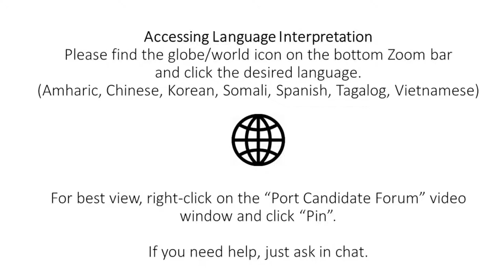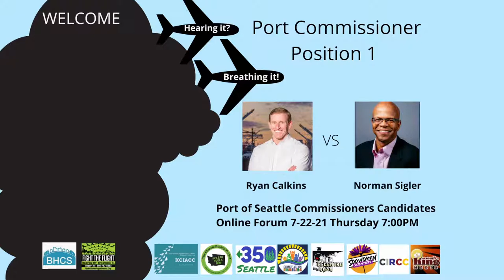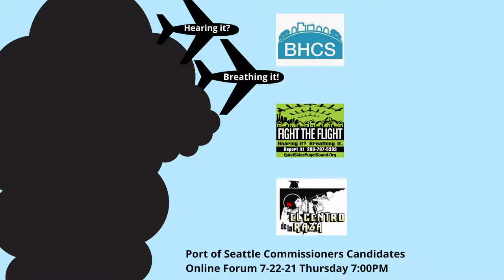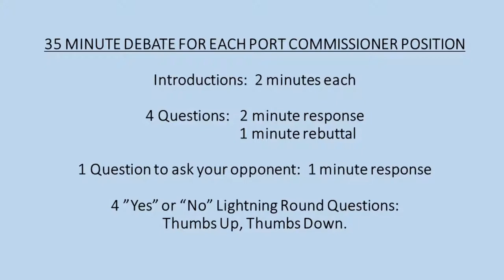2021 Seattle Port Commissioners Candidate Forum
Listen to the views of these candidates: For Port of Seattle Commissioner Position 1, incumbent Ryan Calkins and challenger Norm Seigler. For Position 3, incumbent Stephanie Bowman and challenger Hamdi Mohamed, and for Position 4, incumbent Peter Steinbrueck with challenger Toshiko Hasegawa.

VOTE!

This program is being recorded in English, Vietnamese, Cantonese, Tagalog, Amharic, Spanish, Somali, & Korean.